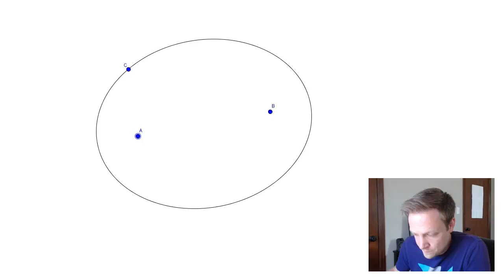Ellipse Equation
Here we describe how to use the ellipse equation and graph ellipses